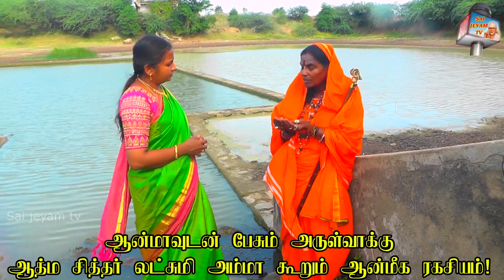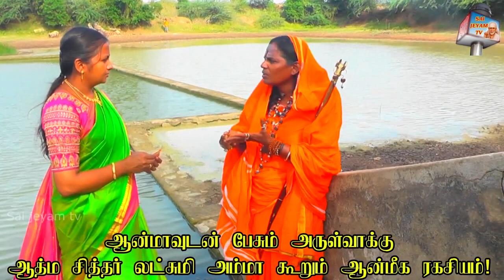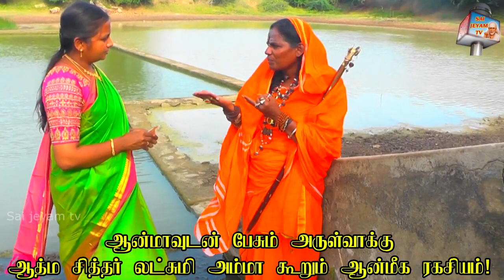பணம் வரவு அதிகரிக்க ஒரு எளிய பரிகாரம் panam sera panamperuga Athma Siddhar Lakshmi Amma Exclusive